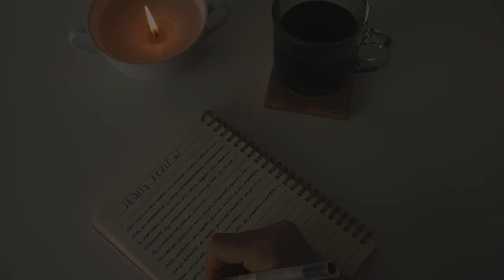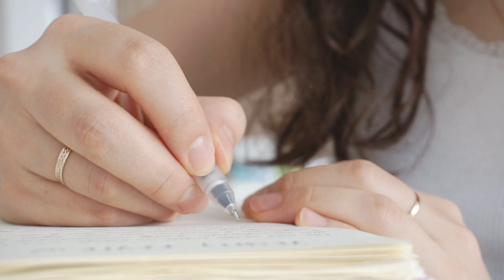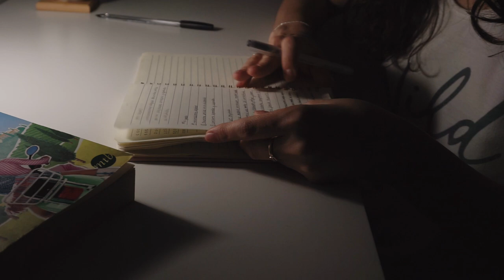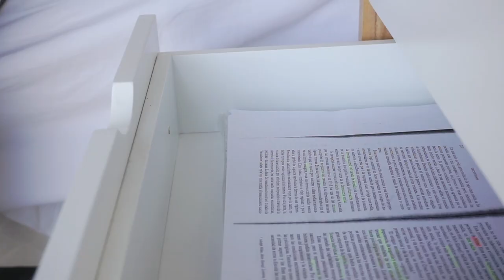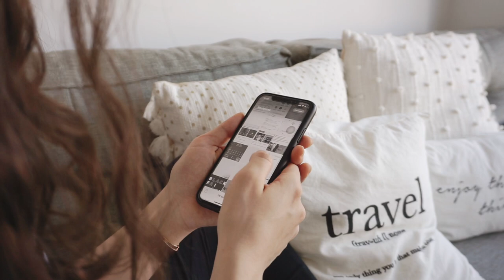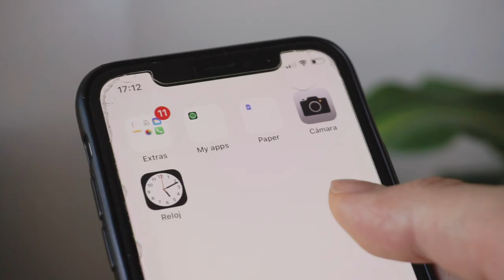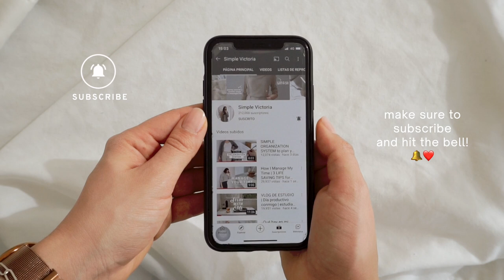5 things to do before 2022 ✨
5 things to do before 2022! An alternative to the usual new year's resolutions

〰️ Patreon Friends that support my work ♡ Erin Noon, Veronica, Katie Gamble, Debra XoXo, Anna Smarhunova, Susanna Lo, Serena, Sri Ponukumati, Caroline Serôdio, İrem Tatar, Lena-Marie, Jess, Julia Ward, Vilde Olaussen, erin buchanan, icoconut

•♪ Holiday (Prod. by Lukrembo)